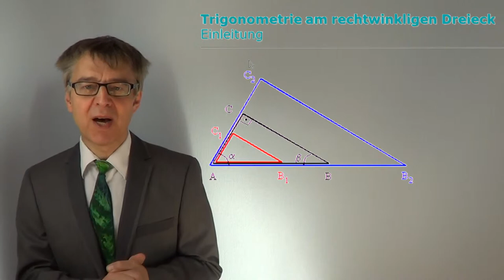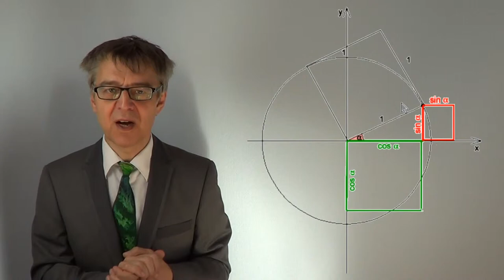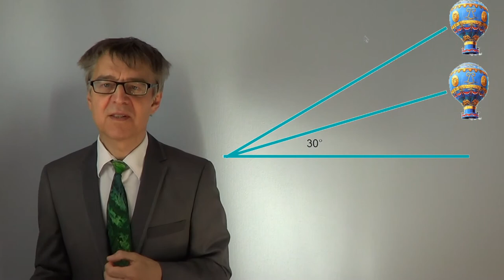Von Sinus, Cosinus, Sinussatz und Cosinussatz - Trigonometrie - MathBasics4/1